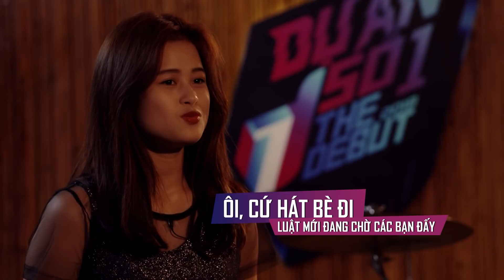Bùa Yêu | Phạm Thị Thu Kiều, Phạm Xuân Phương & Hồ Văn Trung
Với phần trình diễn HIT mới nhất của ca sĩ Bích Phương - Bùa Yêu, Hồ Văn Trung, Thu Kiều & Xuân Phương  thực sự đã bỏ "bùa yêu" khiến bộ 3 Oraz - Hương Tràm , Đức Phúc và Hoàng Thùy Linh thực sự phấn khích.